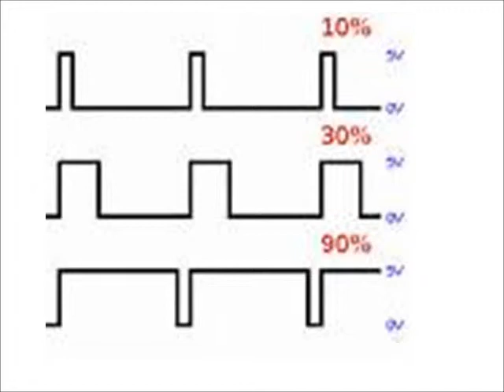Audio de una Computadora